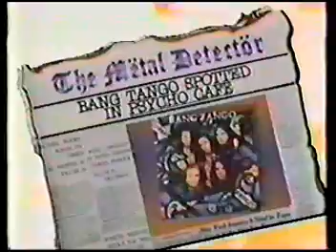Bang Tango ......The Begining